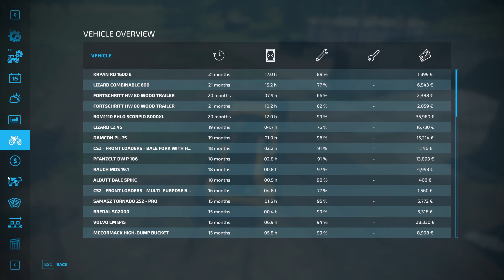Farming Simulator 22 No Mans Land 72 II Coal production II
Video Link:    • Markvard - Rewind (Vlog No Copyright ...

Video Link:    • Tobjan - Hawaii (Vlog No Copyright Mu...